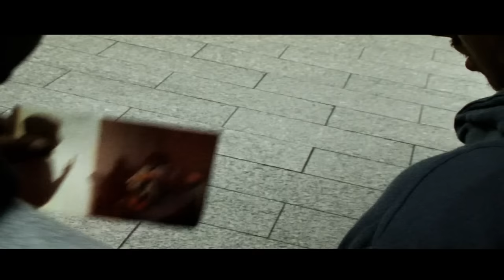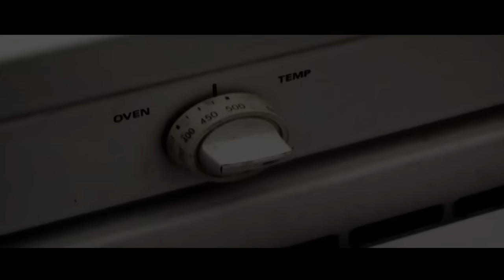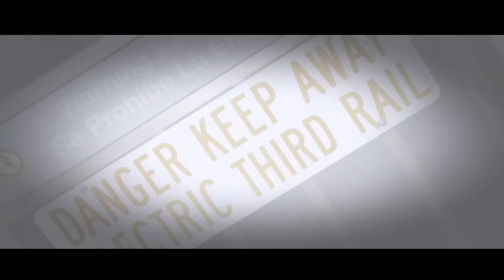Gravediggaz - "1-800 Suicide" Music Video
Music Video (fan-made) for "1-800 Suicide"  by the Gravediggaz.